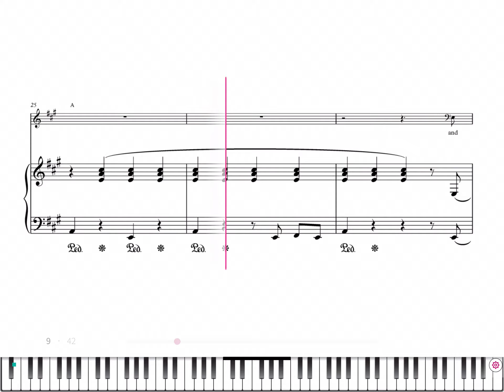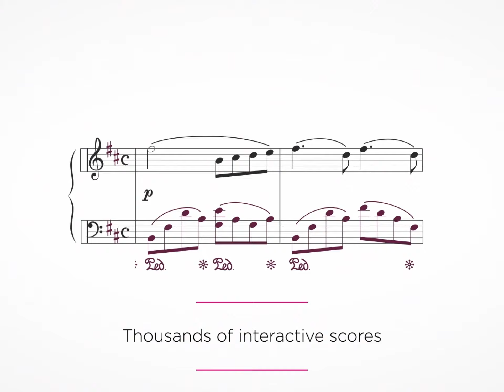All That Jazz from Chicago - Piano Sheet Music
Tomplay offers thousands of sheet music titles with backing tracks. Learn and play your favourite songs accompanied by high-quality recordings made by professional musicians, available for piano.

Features:

• More than 60,000 sheet music titles with high-quality recordings to accompany you.
• A rich library with various music genres and accompaniments.
• Record yourself and play back your performance to progress quickly.
• Add your own annotations to the score.
• Print scores with your own annotations.